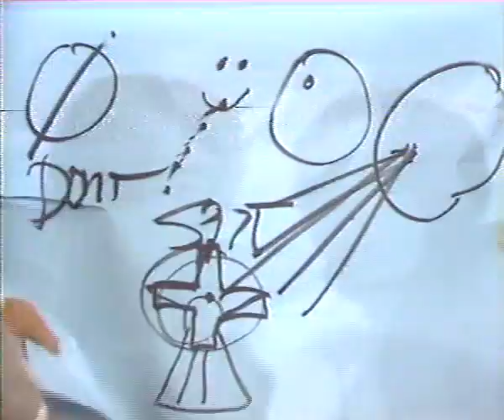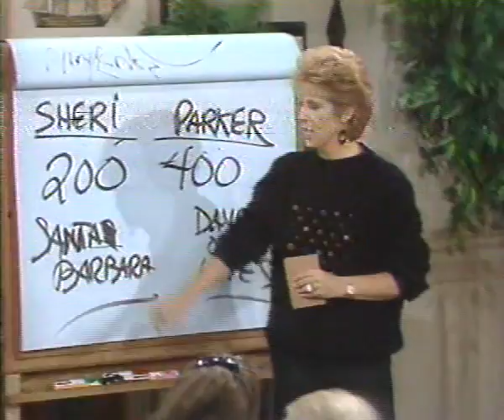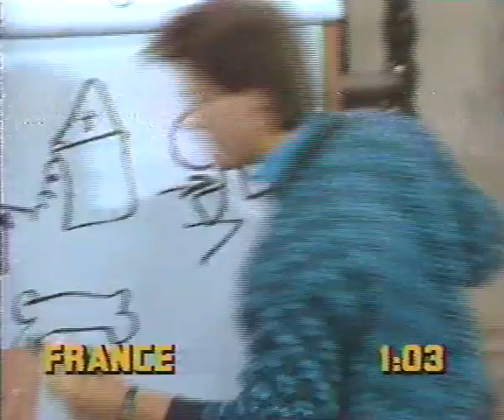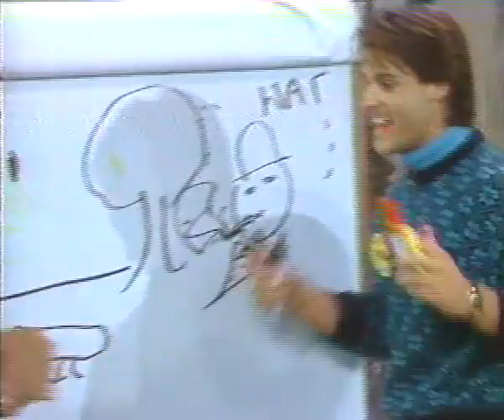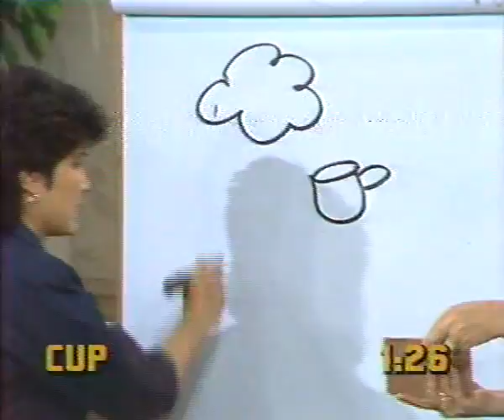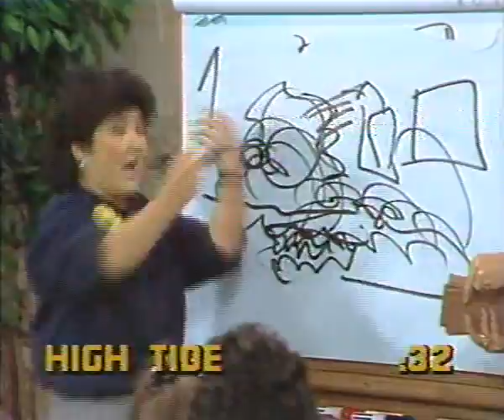Marcy Walker & Nancy Lee Grahn in Win, Lose or Draw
May 1988 | NBC